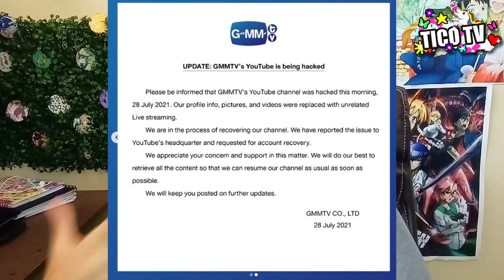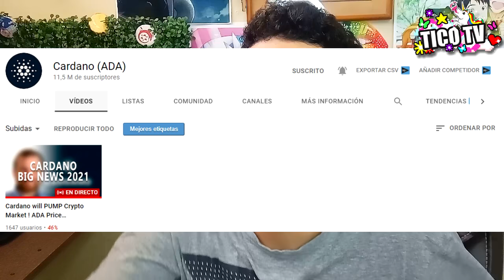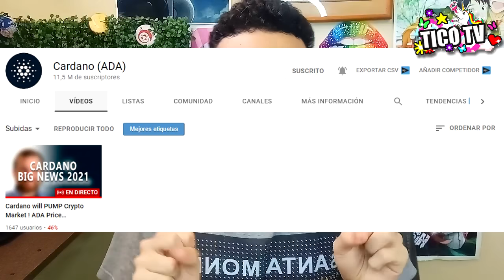GMMTV NOS DICE ADIOS?💔 | NO MAS SERIES ?💔 | TE EXPLICO COMO LO HACKEARON💔 | TiCo-TK